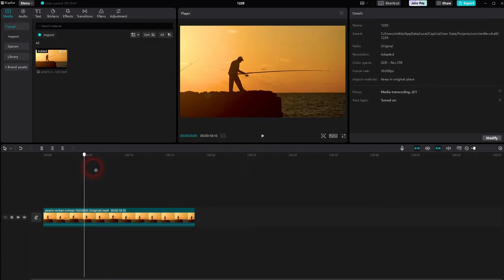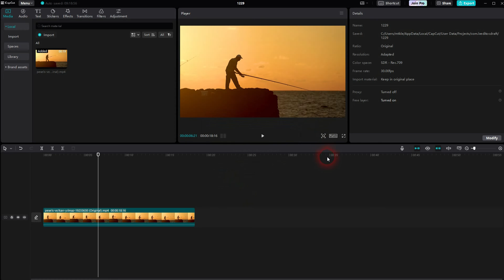How to Speed Up CapCut by Using Proxy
In this tutorial I'll show you how to speed up CapCuts performance by using proxy.